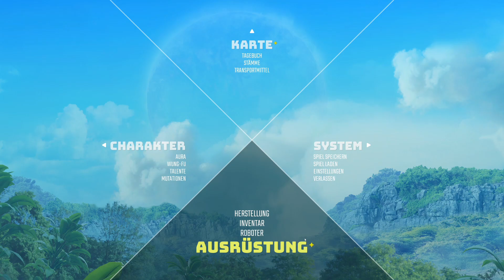Langes Teil | BIOMUTANT #11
Der Fuchs ist Diesmal als Mutant unterwegs mal schaun was er so erlebt ^^

GENRE: Aktion, RPG
ENTWICKLER: Experiment 101
PUBLISHER: THQ Nordic